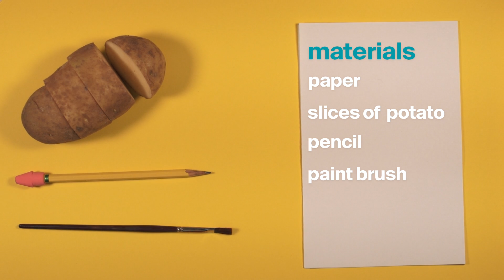MetKids—How to Make a Potato Print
Follow along and learn how to make a potato print.

Materials:
• potato (cut into thick slices)
• paper
• pencil
• paperclip
• acrylic paint
• paint brush

Instructions:

Design your print

1. Ask an adult to cut a potato into thick slices.
2. On a piece of paper, sketch a design for your potato stamp.
3. Center the design on the paper over the flesh of the cut potato.
4. To transfer the design, use the end of an unbent paperclip to poke holes along the design lines.

Carve the potato

1. Think about what parts of your design you want to receive paint and what parts you don't. Only carve away the parts of the potato's surface that you don’t want to receive paint.
2. Start carving! Use the curved end of the paper clip to carve the potato—the wide side to remove large strips and the narrow side to carve details.

Make your print

1. Pat the potato stamp dry with a paper towel.
2. Use a wet paintbrush to apply the paint to the stamp.
3. Firmly press the stamp onto a piece of paper for about three seconds.
4. Slowly lift the potato from the paper.
5. Repeat to make a pattern.
6. Check out your awesome print!
For more inspiration check out this blog post about how to print with beets!

Credits

Inspired by Quilt, Fan pattern.